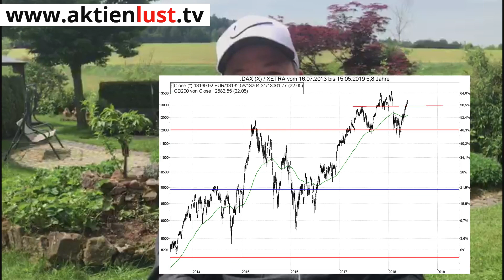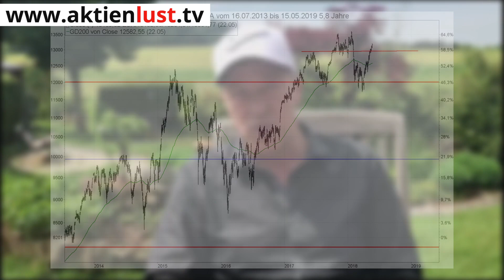DAX, S&P-500: Der Ausbruch steht kurz bevor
DAX, S&P-500: Ausbruch ist kurz bevor | aktienlust | Jürgen Schmitt

Die sich abzeichnende Einigung im Handelsstreit zwischen den USA und China hat die Märkte zum Wochenstart beflügelt. Doch die sich abzeichnenden Probleme mit der neuen Regierung in Italien sorgen heute schon wieder für Moll-Stimmung. Dennoch zeigt die Vergangenheit immer wieder, dass politische Börsen kurze Beine haben. Am Ende geht es immer darum, wie sich die Wachstumsperspektiven für die Weltwirtschaft entwickeln. Daher wundert es auch nicht, dass die wichtigsten Indizes kurz vor dem technischen Ausbruch stehen. Worauf Sie jetzt genau achten müssen, erfahren Sie im aktuellen „Urlaubs-Markbericht“ von Jürgen Schmitt auf aktienlust.tv.